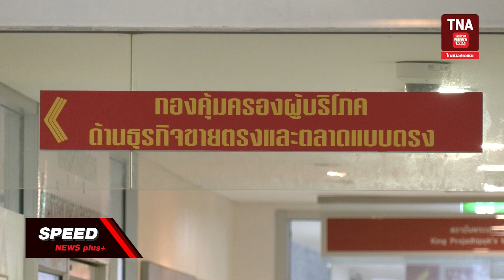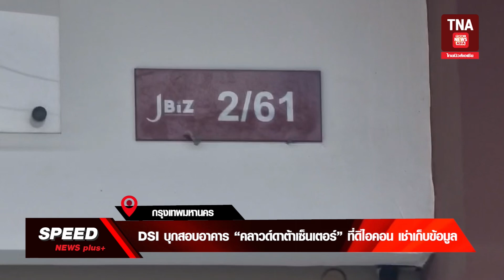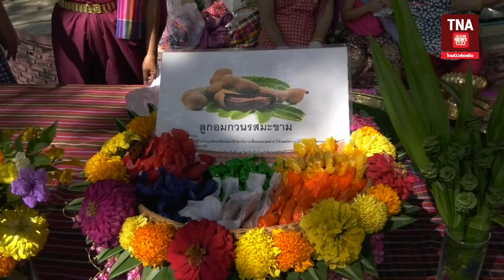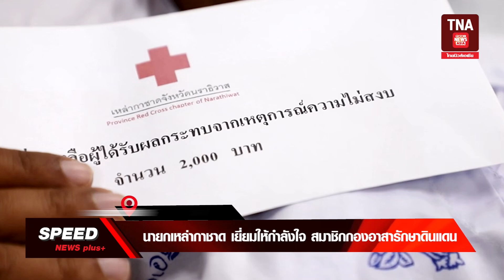TNA SPEED NEWS plus+ | 17ตุลาคม67 | : 17.40น.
1 สคบ.ยกร่างคำสั่งเพิกถอนธุรกิจตลาดแบบตรงของ ดิไอคอน (กทม)

2 DSI บุกสอบอาคาร “คลาวด์ดาต้าเซ็นเตอร์” ที่ดิไอคอน เช่าเก็บข้อมูล (กทม)

3 กกล.บูรพา จับบุหรี่ เบียร์ เครื่องดื่มชูกำลัง จำนวนมาก(สระแก้ว)

4 สืบสานประเพณีแห่ต้นบุญกระธูป เทศกาลออกพรรษา (ชัยภูมิ)

5 ตักบาตร เทโวโรหณะ วันออกพรรษา(นครนายก)

6 ประเพณีกวนลูกอม วันออกพรรษา (ลพบุรี)

7 ตำรวจภูธร สมุทรปราการ ทำบุญวันตำรวจ (สมุทรปราการ)

8 นายกเหล่ากาชาด เยี่ยมให้กำลังใจ สมาชิกกองอาสารักษาดินแดน ( นราธิวาส)